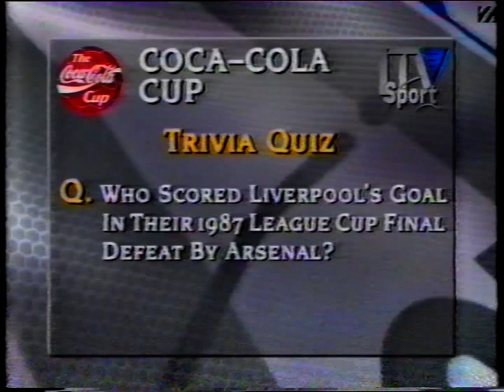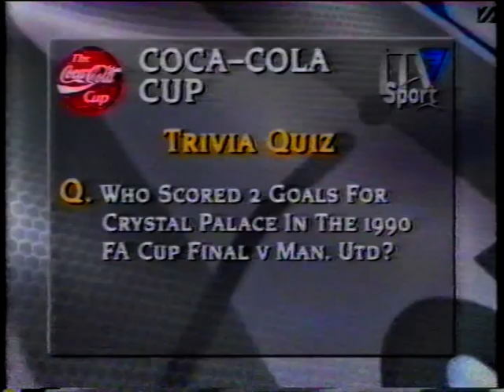1995 02 15 Liverpool v Crystal Palace League Cup Semi Final 1st Leg